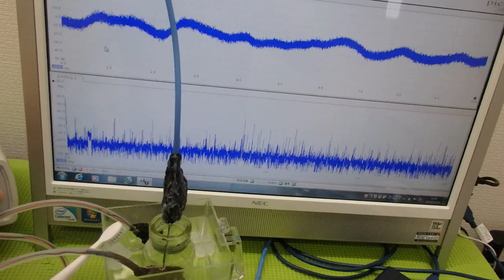メガヘルツの超音波発振制御プローブ ultrasonic-labo